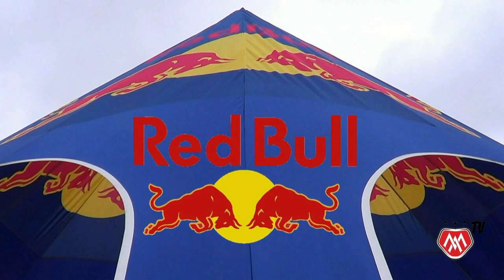motocross QUINTANA MARIA II (NOV 2013) -LARRAÑAGA FERNANDEZ IDIAKEZ VALENTIN-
Segunda vez que se participaba en este bonito circuito de situado en el Valle de Tobalina de Burgos (Quintana Maria).
Última pruba del campeonato de Euskadi de Motocross.